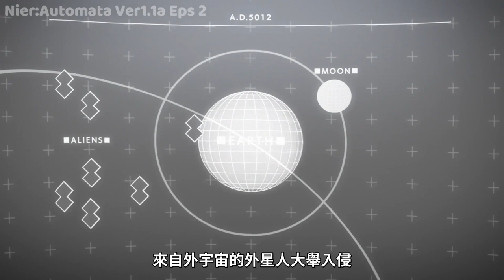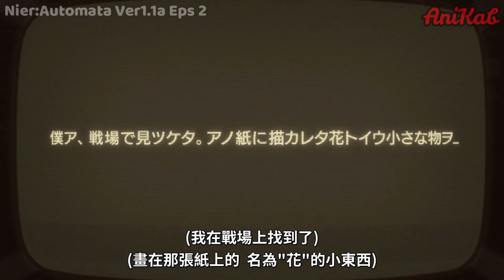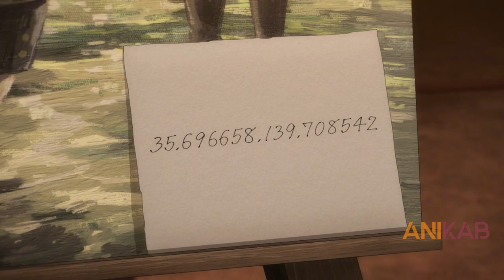Humans send the Androids to reclaim Earth from Alien Invasion - Anime Recap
Anime : NieR:Automata Ver1.1a